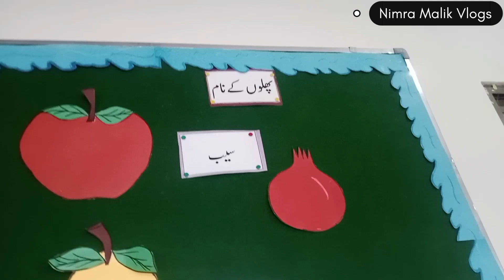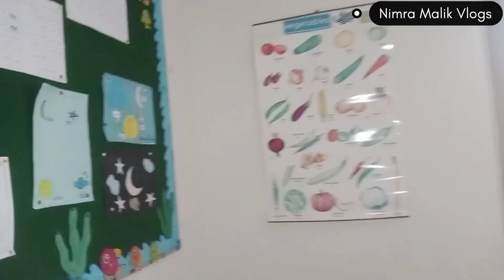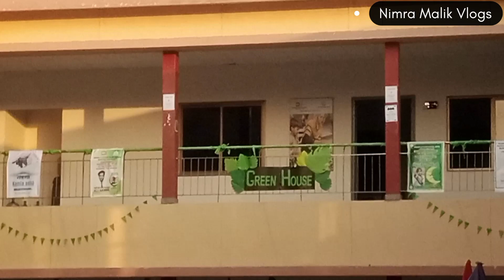My Work Place Tour | Epi#1 Class Room Tour😍🏫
ASSALAM۔U۔ALAIKUM everyone
So mene ki hai aik series start jiska name hai "My Work Place Tour" And is series me main ap sbko apni work place dikhaongi and Is series k 4 ya 5 vlogs ayenge hope so apko yh series bht psand aye😍🙏